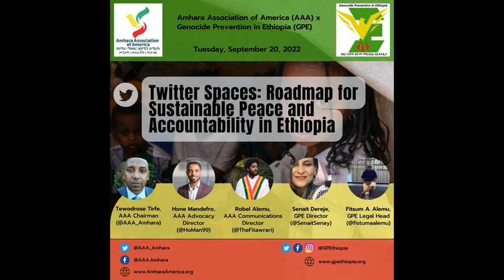Roadmap for Sustainable Peace and Accountability in Ethiopia [Audio Only]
Recording from a Twitter Spaces session titled, "Roadmap for Sustainable Peace and Accountability in Ethiopia" held on Tuesday, September 20, 2022, hosted by Amhara Association of America (AAA) and Genocide Prevention in Ethiopia (GPE). Featured speakers include Tewodrose Tirfe, Chairman of AAA, Hone Mandefro, Director of Advocacy at AAA, Robel Alemu, Director of Communications at AAA, Senait Dereje, Director of GPE, and Fitsum Alemu, Director of Legal Affairs, GPE. Speakers discussed the state of ongoing peace talks to end the War in Northern Ethiopia including concerns over exclusion of Amharas, accountability measures (e.g. the recent interim report released by the International Commission of Human Rights Experts on Ethiopia).

For more information follow AAA and GPE on their social media pages and websites.